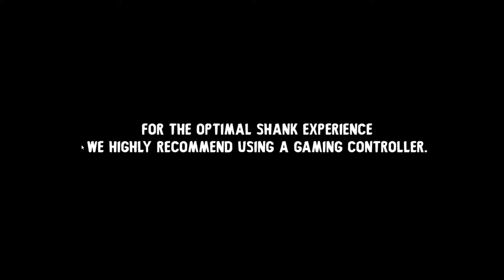Let's Play Together: Shank #01 - John Rambo und Schnurrbartmann vs The World [blind, German, HD]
Shank gibt es z.B. für die Xbox 360, die Playstation 3 und auch den PC.

Hier kriegt ihr Guthaben für eure Xbox
Hier kriegt ihr Guthaben für eure Playstation

Von links nach rechts laufen, ballern und kloppen - so kann man Spiele wie Shank wohl am besten mit wenigen Worten beschreiben. In bester Tradition von Klassikern wie Contra oder Metal Slug gibt es hier pure Action am Fließband, was gerade im kooperativen Modus eine Menge Spaß bereitet. Yogi und Boba stürzen sich also gemeinsam ins Getümmel und beißen sich nicht wenige Zähne am Spiel aus!